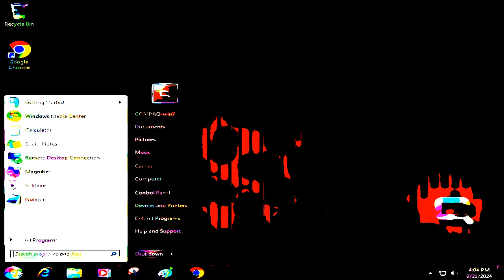Windows 7 Compaq Startup and Shutdown in iMovie HD 6 Color TV Effect (vegas pro remake)